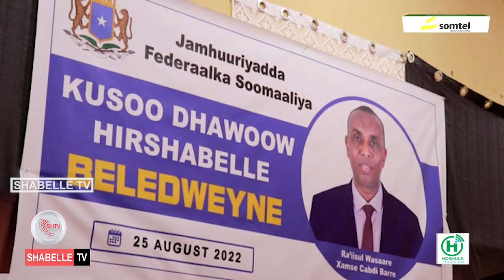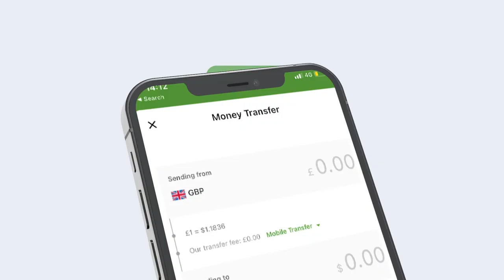Sanado badan, kadib ra'iisul wasaarihiii ugu horeeyey oo tegay magaalada Beledweyne.